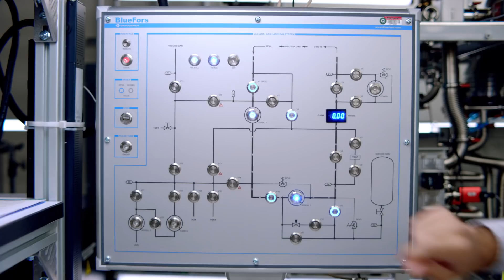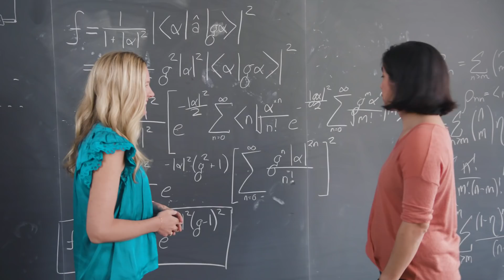Introducing Quantum Impact (Ep. 0)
From early cancer detection to fighting climate change, new advances in quantum computing are inspiring solutions to some of the world's most pressing issues.

Explore the possibilities in our newest series, Quantum Impact, hosted by Dr. Julie Love and Dr. Krysta Svore, launching Friday, February 21 at 9AM PT.